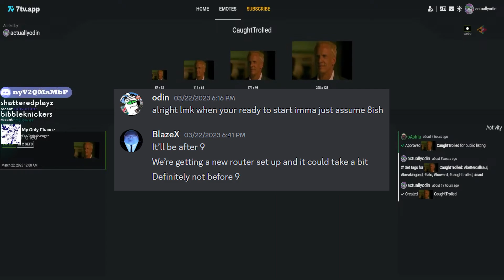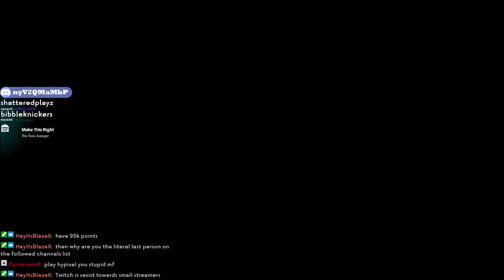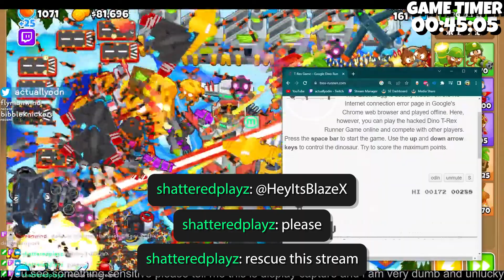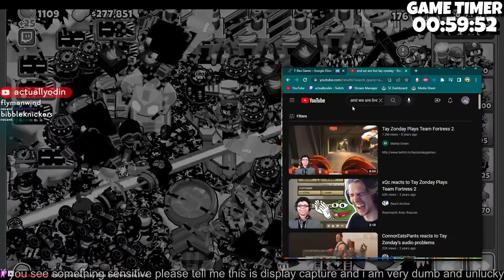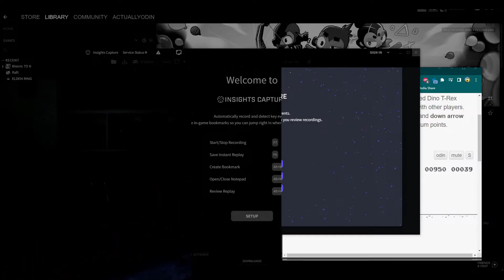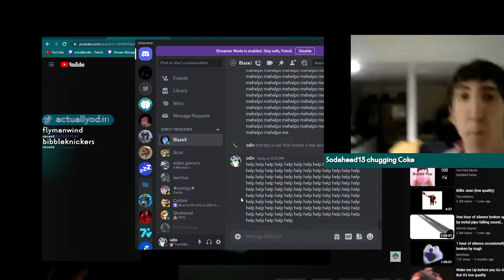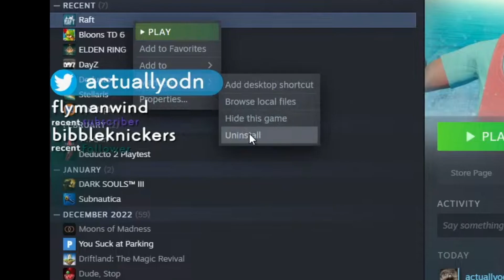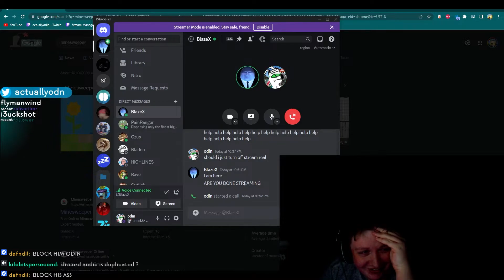The BTD6 Disaster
Just a normal day, a normal stream. Odin and Blaze back at it again playing some video games. Except today, blaze had to delay his appearance by an hour or so while he got a new router installed. Odin decided to go live anyways, figuring he can just stall the stream a bit with some cheap entertainment: Bloons Tower Defense 6. Oh how wrong he was.

Battleblock Theater Main Theme

shoutout to  @RaveBanter   for thumbnail assistance
0:00 Intro/Wordle
1:00 MineZ
6:30 Bloons
8:53 Descent
12:00 Madness
17:41 Relapse
20:32 The End